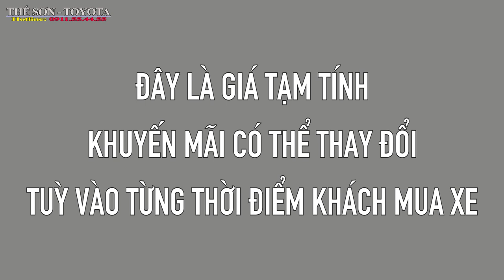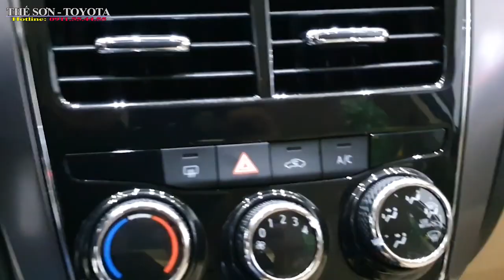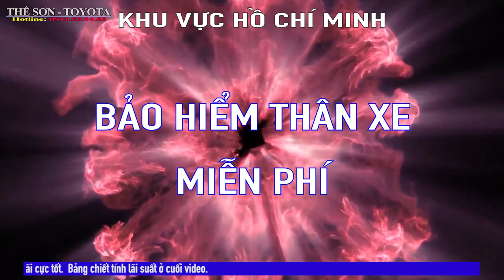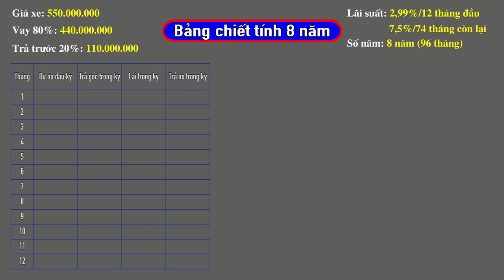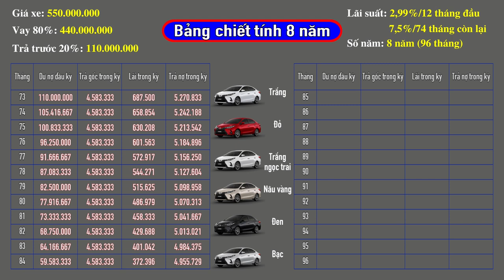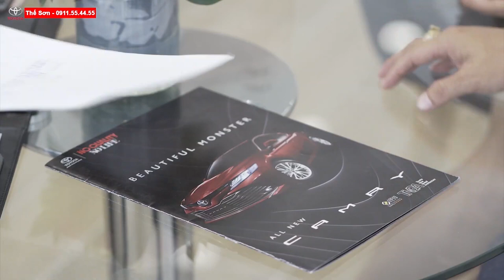Giá Lăn Bánh Toyota Vios E CVT 2021 Đại Hạ Giá Lịch Sử, Khuyến Mãi Theo Ý Muốn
KHUYẾN MÃI TOYOTA VIOS G 2021 MỚI NHẤT | GIÁ LĂN BÁNH TOYOTA VIOS G 2021 | TOYOTA VIOS 2021 ĐẠI HẠ GIÁ |

37 đại lý và 1000 nhân viên trên khắp nước Nhật
22 đại lý tại riêng tại tỉnh Hiroshima Nhật Bản
ĐỘI NGŨ NHÂN SỰ
Đại lý Toyota Tân Cảng hiện đang sở hữu đội ngũ nhân sự hùng hậu với hơn 200 con người nhiệt huyết, giàu kinh nghiệm, giỏi chuyên môn. Do đó, khi đến với Toyota Tân Cảng, khách hàng sẽ dễ dàng cảm nhận được phong cách làm việc rất chuyên nghiệp.
Những dịch vụ hiện có tại Toyota Tân Cảng
Tư vấn mua xe Toyota mới
Hỗ trợ mua xe trả góp cho khách hàng
Cung cấp dịch vụ, bảo trì, sửa chữa
Dịch vụ cứu hộ 24/7
Cung cấp phụ tùng ô tô chính hiệu
Dịch vụ chăm sóc và làm đẹp xe
Kinh doanh xe đã qua sử dụng
DỊCH VỤ XE ĐÃ QUA SỬ DỤNG
Hiện tại, chúng tôi cũng đã đưa vào hoạt động dịch vụ mua bán xe đã qua sử dụng với đội ngũ tư vấn bán hàng chuyên nghiệp, nhiều năm kinh nghiệm trong nghề, sẽ mang đến cho Quý khách sự an tâm khi lựa chọn Toyota Hiroshima Tân Cảng là nơi để thực hiện giao dịch. Dịch vụ xe qua sử
Toyota  chính thức trình làng Toyota Vios phiên bản 2021 nâng cấp . Với nhiều option trang bị mới cũng như ngoại hình bắt mắt hơn . Đặc biệt là sự có mặt của các công nghệ an toàn mới để xứng đáng giữ vững danh hiệu vua doanh số.
Giá bán của Toyota Vios và các xe cùng phân khúc.